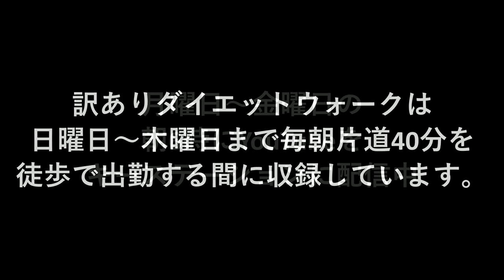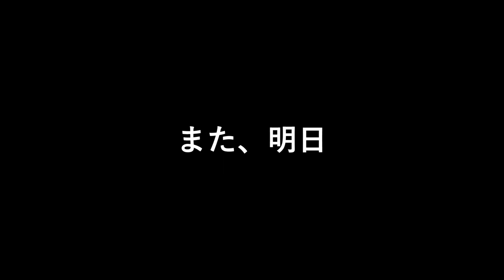私はシンデレラ(^^♪ちょっと脂肪が邪魔なだけ | まこ姉の訳ありダイエットウォーク | 昼ビール放送局